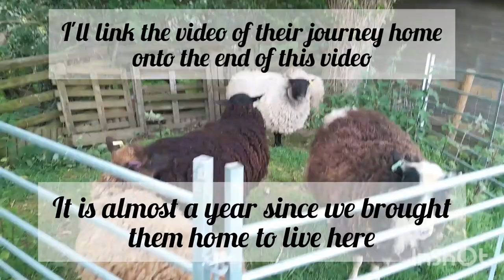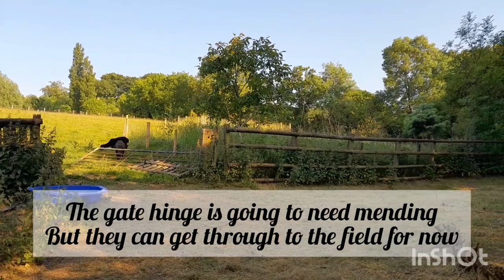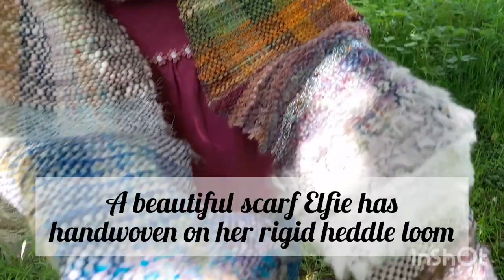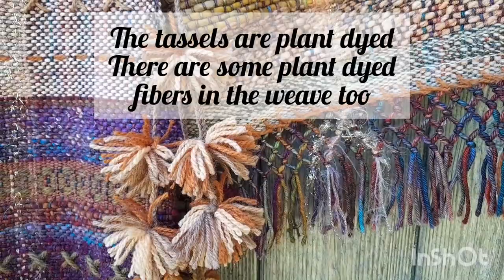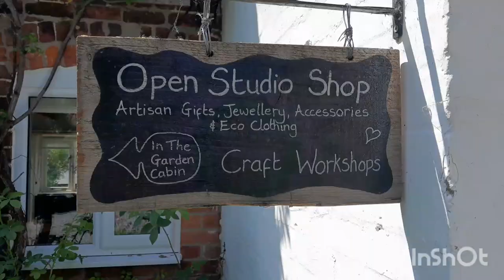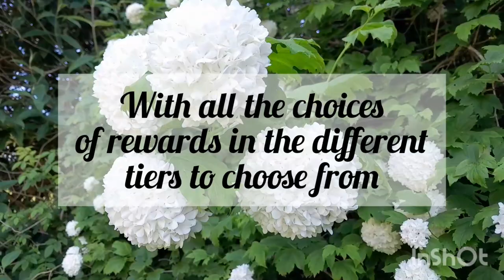Shetland Sheep Shearing & Country Crafts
In this week's vlog / podcast -

We are shearing the Shetland sheep, we keep their wool to wash, card, spin and weave with.
I am learning how to shear the sheep for the first time, with loads of help and patience from Graham.

In the second half of the vlog we show some crafts, Elfie's finished scarf that she's handwoven on her rigid heddle loom, carding wools on the drum carder, my finished handwoven shawl that Iwas doing the tasselworkonin last week's video, and I made a Hawthorn tree remedy.

This year was the first year shearing the sheep here, and it's been a year since we brought them back to live here, I will link the video of them coming home to the end of this video.

In next week's vlog and podcast we will be dyeing wools and silk waste outdoors on the campfire.

Etsy shop - tinkertailoruk

Many many thanks to all our Patreons.
With special thanks to Pamela Hutley, Tess Brady, Meaghan Medhurst, and Ruth Comfort.

Musician: Jeff Kaale